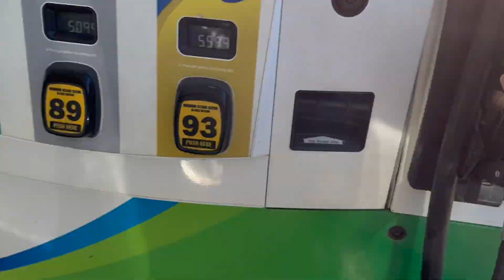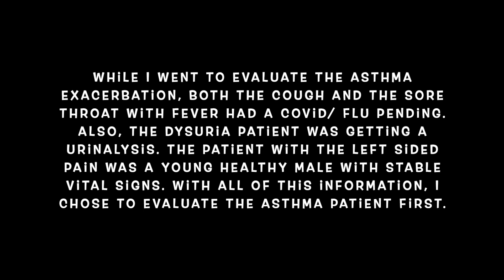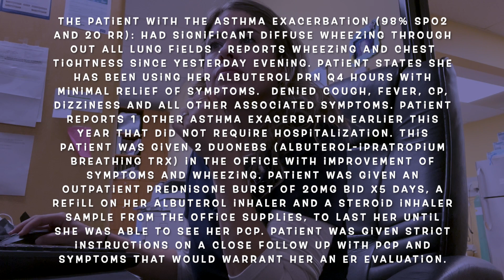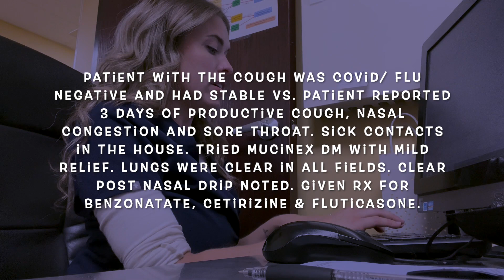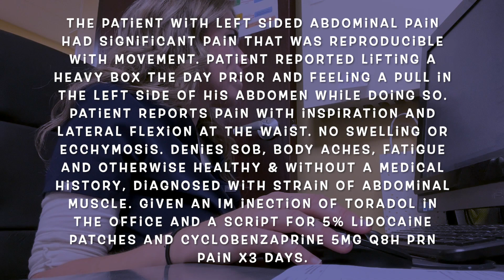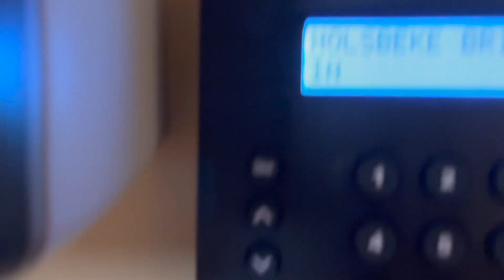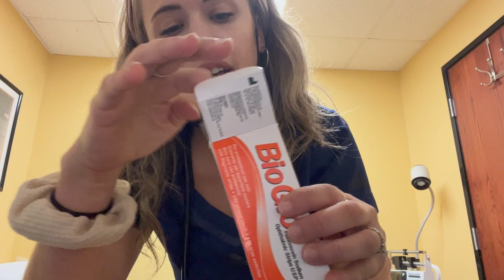VLOG: Working at the urgent care as a NP | Back to back shifts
🔥Get an exclusive 30-Day trial to Kajabi + FREE access to my Ultimate Kajabi Planner